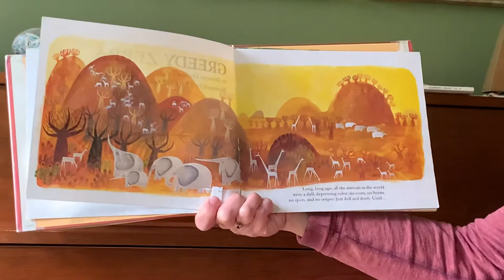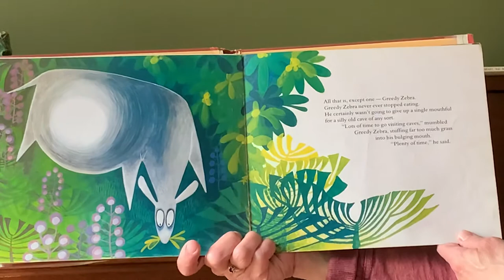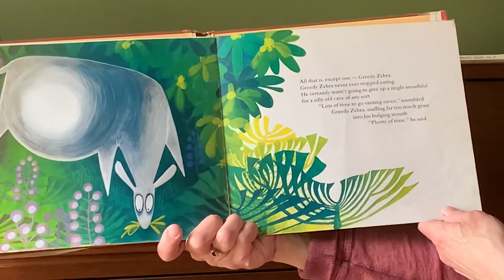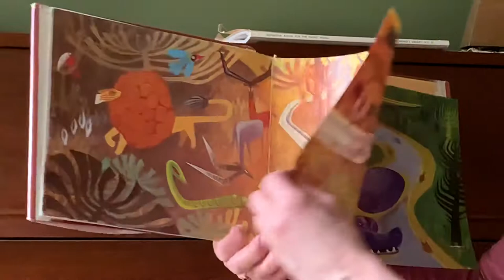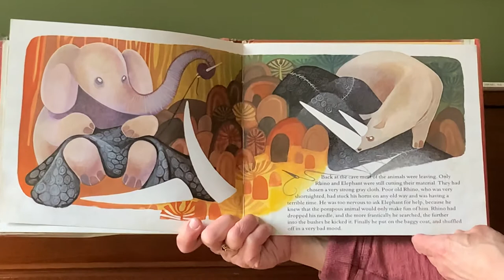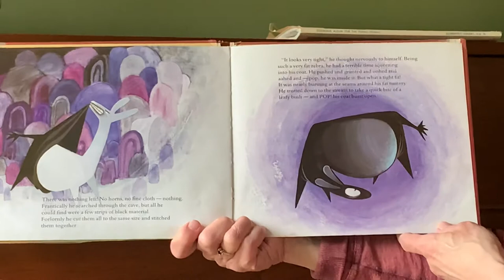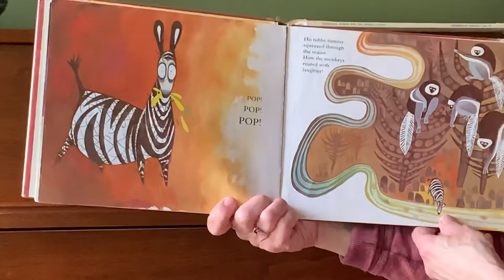For Mrs. Koster’s 2nd graders - Greedy Zebra Story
An Eastern African story